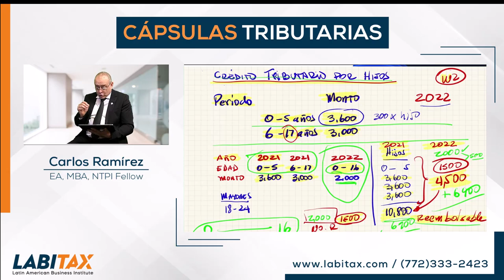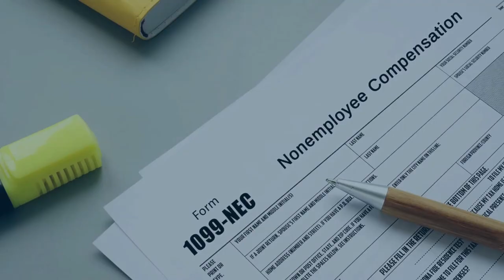$3,600 O $1,500 DE CRÉDITO TRIBUTARIO POR HIJOS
CÁPSULAS TRIBUTARIAS CON CARLOS RAMÍREZ EA, MBA, NTPI Fellow
El día de hoy nos explica por qué hay una diferencia en los reembolsos. Aprenda este y otros temas tributarios en Labitax

MI PÁGINA OFICIAL - CARLOS RAMIREZ EN FACEBOOK
SÍGAME EN FACEBOOK Y ENTÉRESE DE TODO